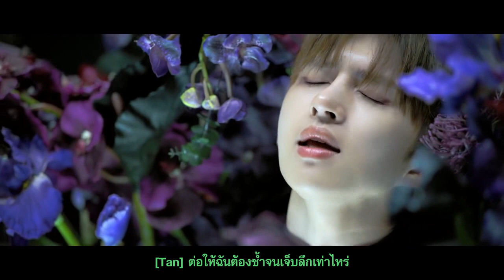[Thai Ver.] VIXX - Chained Up ขังใจไว้ l Cover by Tan, Gift, Jelly, Weilish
เพลงของวิกซ์เพลงนึง ที่กิ๊ฟได้ชวนพี่น้องฟิท อีกแล้ว 555555 คือเพลง ใช้โดฟ เอ้ย ไม่ใช่แระ Chained up ซึ่งแปลว่า ถูกล่ามโซ่ เพลงนี้เป็นเพลงที่เนื้อร้องและการแต่งที่ค่อนข้างยาก ต้องขอบคุณพี่น้องทั้งหลายที่มาร่วมฟิทกะกิ๊ฟน๊า
และแล้วเพลงนี้ดองนานพอสมควร ไหนๆก็ติดติวสอบ สอบอะไรบ้างแล้ว เราก็ได้สอบแล้วนะ หวังว่าจะชอบนะคะ ผิดพลาดยังไงก็ขออภัย ณ ที่นี้ด้วยนะค่ะ

ID Line : giftzybkiller

CREDITS :
Original Song : 빅스(VIXX) - 사슬 (Chained up)
Lyrics Thai Ver : GiftZy
Vocal : Gift, Jelly, Tan, Weilish
Instrumental : Yuki (Lyuki28)